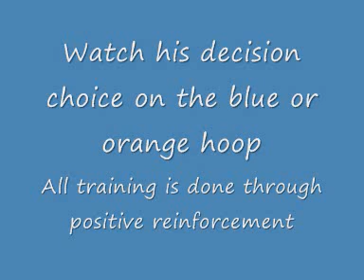Buddy stacking hoops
Buddy has a go at stacking hoops just two weeks after his cataract surgery, he has taken bad not being able to get to the beach or agility so tricks is a fun way to keep him occupied! He loves doing any kind of training as long as he gets treats for it!